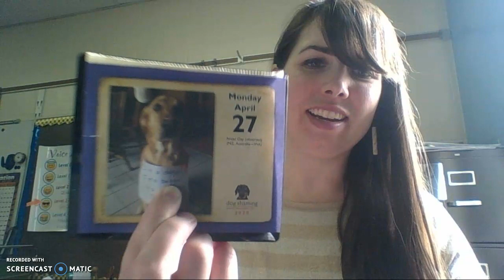Dog of Day Monday 4.27